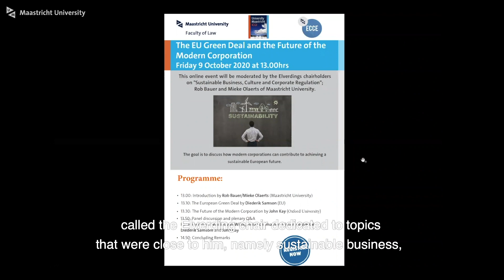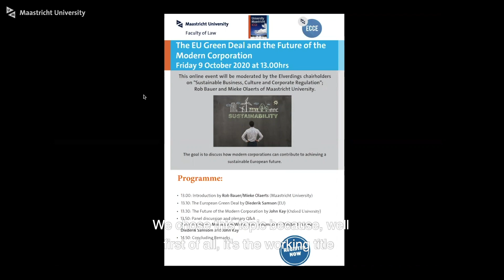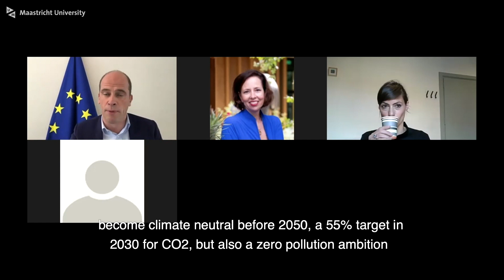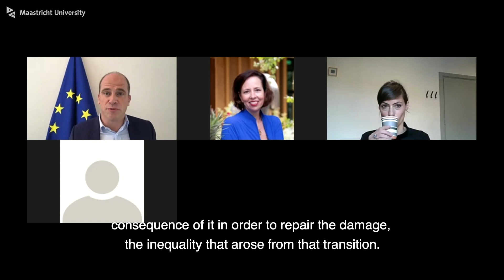The EU Green Deal and the Future of the Modern Corporation - Full Webinar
On 9 October 2020 UM hosted an online webinar and debate session dedicated to the European Green Deal and the future role of modern corporations. The online event was moderated by the Elverding chairholders on ‘Sustainable Business, Culture and Corporate Regulation’: Mieke Olaerts and Rob Bauer.

The goal of this online event was to discuss how modern corporations can contribute to achieving a sustainable European future. Diederik Samsom and John Kay gave keynote introductions after which we went into debate with the three CEOs: Marlies van Wijhe - Van Wijhe Verf, Hein Schumacher - FrieslandCampina, Dimitri de Vreeze - DSM and the two speakers.